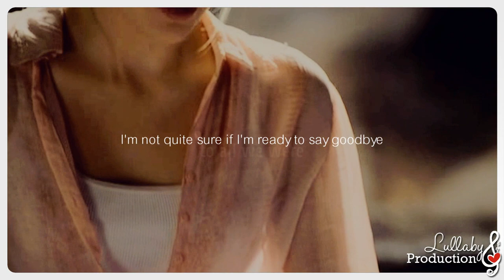● Without you here || Boone & Shannon [for lucaszd88] ●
»Where everything will go and how i'll be without you by my side«
Dedicated to Federica. I promised her my first Boone & Shannon video as a christmas wishlist gift. I'm sorry I'm pretty late with it. ^.^ But I still hope you like it. :) I already finished it a few days ago. xD

Damn it. I didn't knew there is already a Boone/Shannon video with that song -.- I should have checked that out first, but when I heard this song it was just screaming "BOONE/SHANNON" to me xD